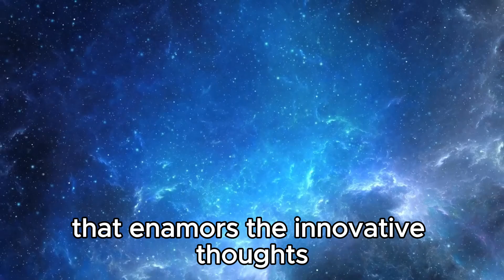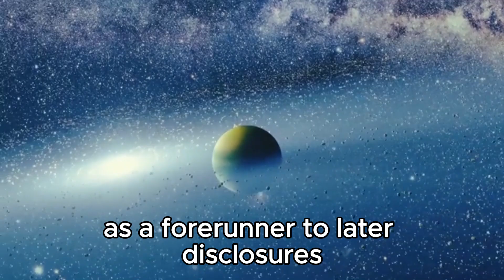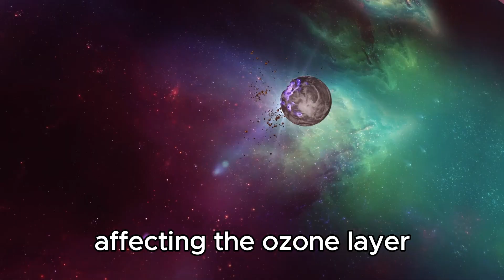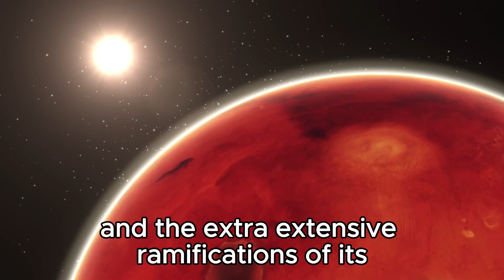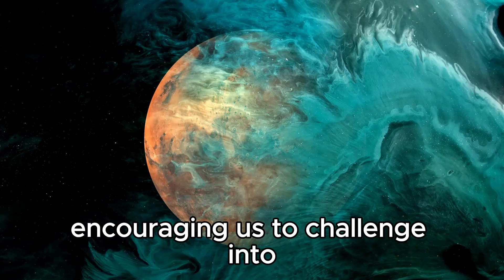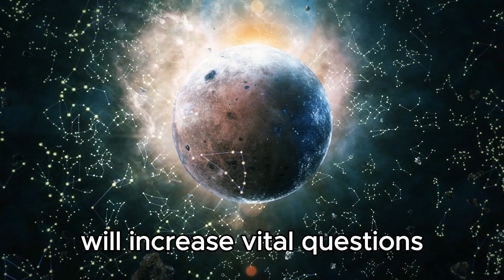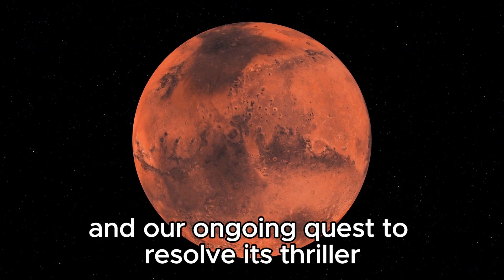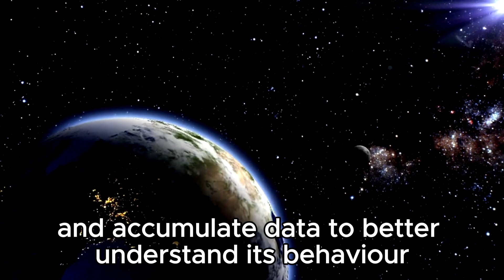Countdown Begins Brian Cox Reveals Imminent Betelgeuse Supernova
Join renowned astrophysicist Brian Cox as he delves into the breathtaking spectacle awaiting us in the cosmos. In this exclusive interview, Cox unveils the imminent supernova of Betelgeuse, one of the brightest stars in the night sky. Learn about the fascinating science behind this cosmic event, its potential impact on our understanding of the universe, and what we can expect to witness when Betelgeuse finally meets its explosive fate. Get ready to embark on a journey through space and time like never before!